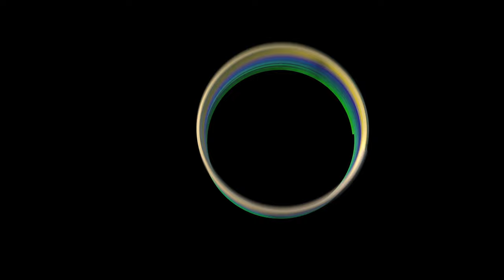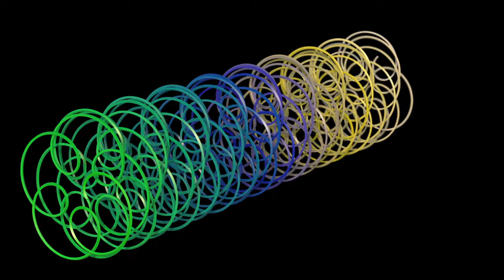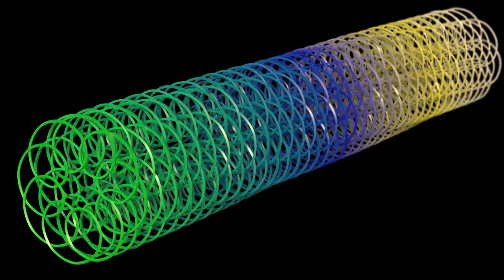Spirograph 3D Animation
This 3D animation is based off the children's toy named a Spirograph, and sometimes called a spiralgraph because of the patterns it creates. Using a basic mathematic formula, this animation mimics the pen and plastic wheel we used as kids to make this wonderful art.

From Wikipedia, "Spirograph is a geometric drawing device that produces mathematical roulette curves of the variety technically known as hypotrochoids and epitrochoids. The well-known toy version was developed by British engineer Denys Fisher and first sold in 1965."

This animation was made in Houdini using a for loop in vex with a single point along with a trail node:

angle += speed;
x = radius1 * cos(angle) + radius2 * cos(angle * ratio);
y = radius1 * sin(angle) +  radius2 * sin(angle * ratio);
z=i * z_dist;
vector pos = set(x, y, z);
addpoint(0, pos);